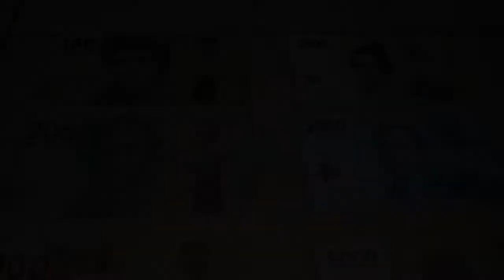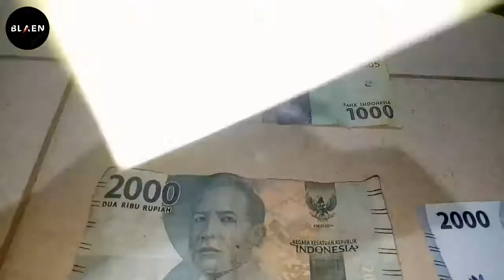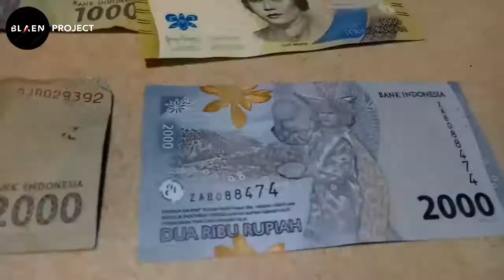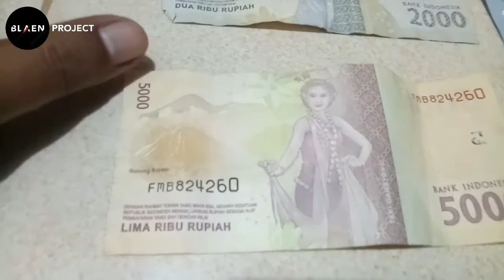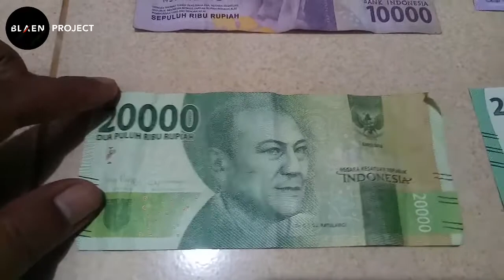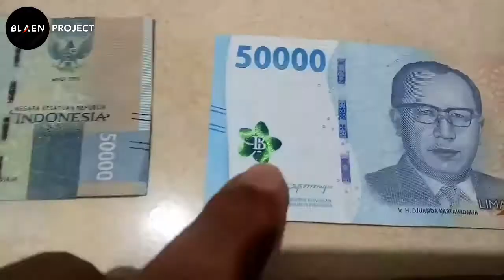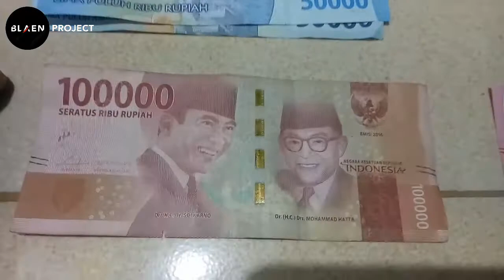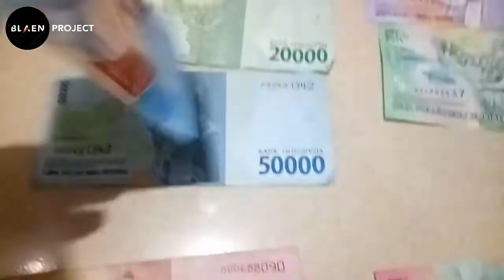Semua Wajib Tahu Perbedaan Rupiah Kertas (Uang Lama Dan Uang Baru) Yang Beredar || Blaen Project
Bank Indonesia (BI) telah resmi menerbitkan uang baru atau Rupiah Kertas Tahun Emisi 2022 (Uang TE 2022).

Dalam penerbitan uang baru ini, BI merilis tujuh pecahan, yakni pecahan Rp100 ribu, Rp 50 ribu, Rp20 ribu, Rp10 ribu, Rp5 ribu dan Rp1 ribu.

Saat ini banyak masyarakat yang sedang tertarik dan penasaran untuk koleksi uang baru tersebut.

Simak video ini sampai selesai biar tidak salah faham ataupun gagal faham mengenai uang baru yang beredar.